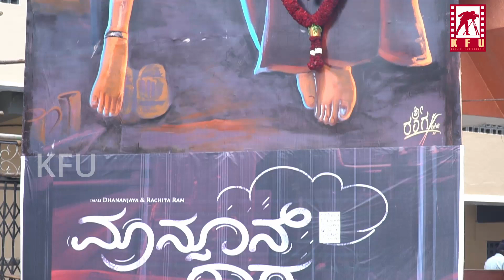Monsoon Raaga FDFS | KFU